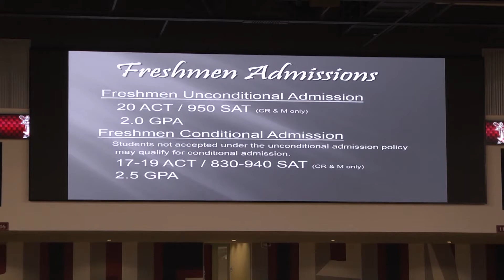Trojan Day - TROY TrojanVision News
On Saturday, high school students visited the TROY campus to get a taste of what the school has to offer as they prepare to make the decision of what college to attend. TROY TrojanVision News' Nathaniel Rodriguez has the details from spring Trojan Day.